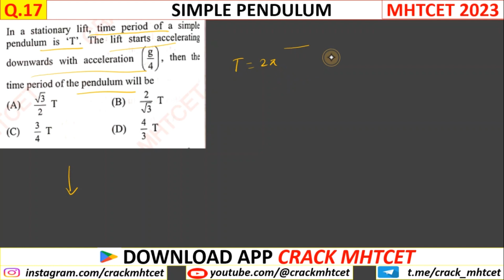OSCILLATIONS || MHTCET 2023 PYQs || Q.17 || 12th Physics